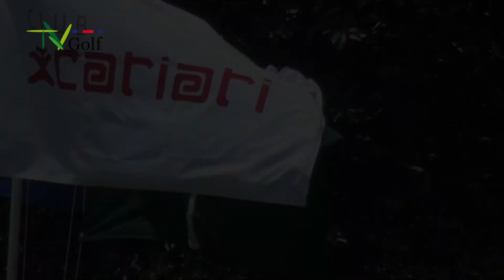Mejor tiro grabado por TVGolf Costa Rica en los Centroamericanos y Panama 2023, CARIARI